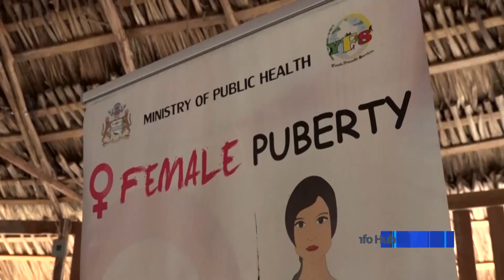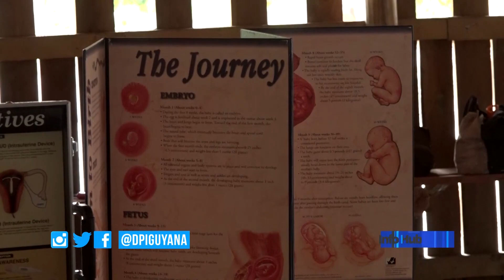SRHR policy for St. Cuthbert’s Mission